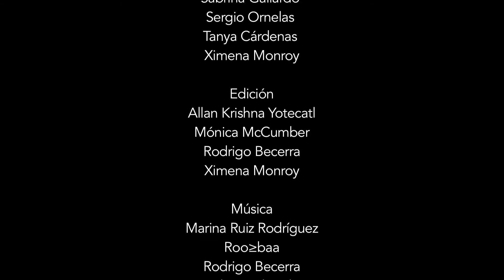A M O R F O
Creación colectiva

Allan Krishna Yotecatl
Ángel Nova
Kenia Navarro
Lany Navarro
Laura Ríos
Marina Ruiz Rodríguez
Mónica McCumber
Rodrigo Becerra Avendaño
Sabrina Gallardo
Sergio Ornelas
Tanya Cárdenas
Ximena Monroy

Edición
Allan Krishna Yotecatl
Mónica McCumber
Rodrigo Becerra
Ximena Monroy

Música
Marina Ruiz Rodríguez
Roo≥baa
Rodrigo Becerra

Realizado en el marco del
Laboratorio Interdisciplinario de Creación de Videodanza

impartido por Laura Ríos y Ximena Monroy

Un Proyecto en Red
RNFD INBA

7º Festival Internacional Morelos Tierra de Encuentro
8º Festival Itinerante de Videodanza Agite y Sirva

Locación: F4Libre

Cuernavaca, México
2016